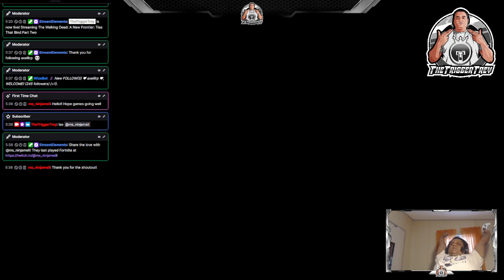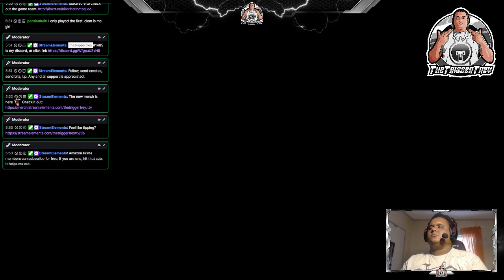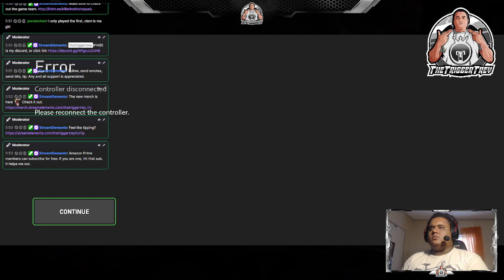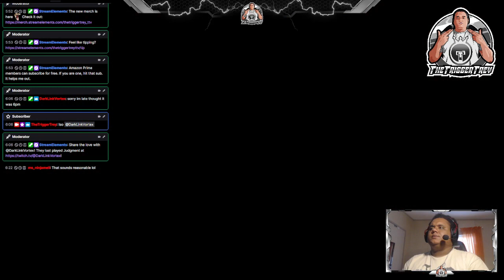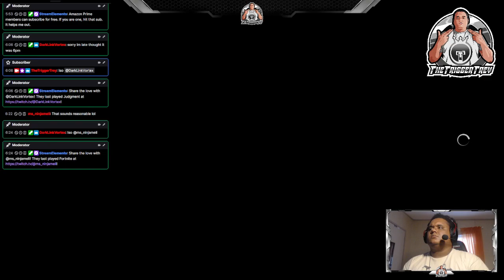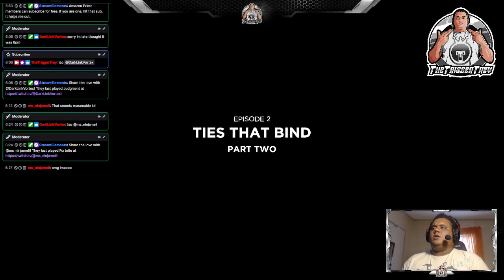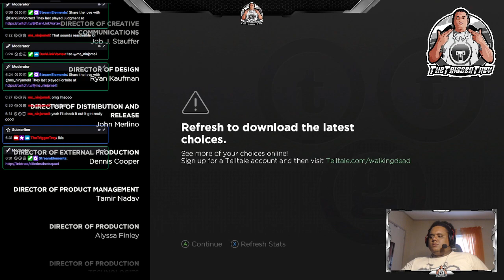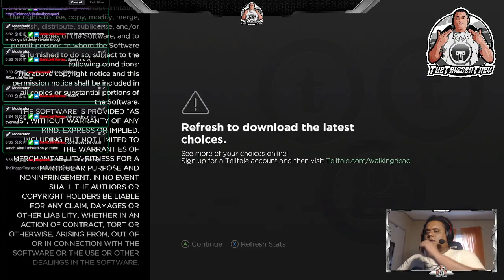The Walking Dead: A New Frontier - Episode 2 (Ties That Bind Part Two)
The Walking Dead: A New Frontier by @TheTriggerTrey